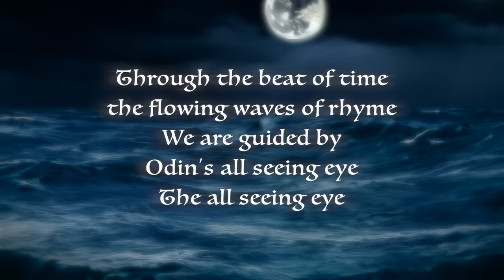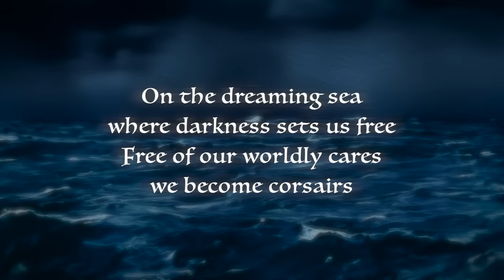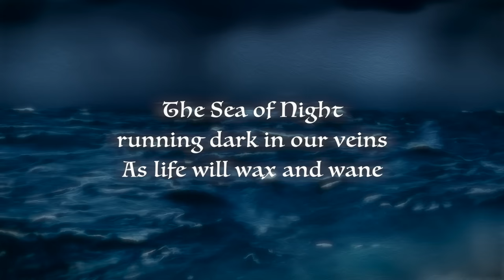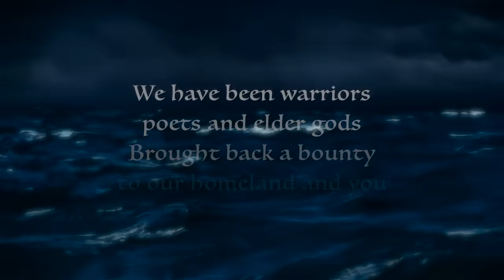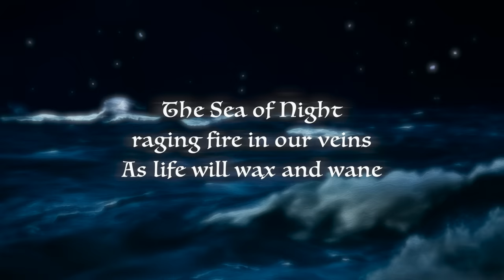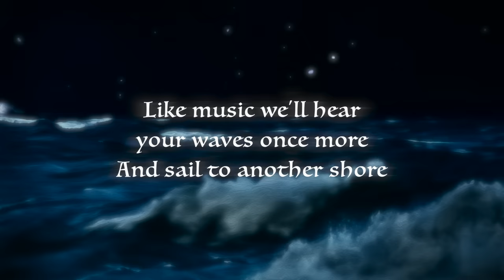Old Gods of Asgard - The Sea of Night (Official Lyric Video)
From the album REBIRTH - GREATEST HITS. Get it on CD & vinyl with all the epic Old Gods of Asgard anthems from @RemedyGames : ➡️